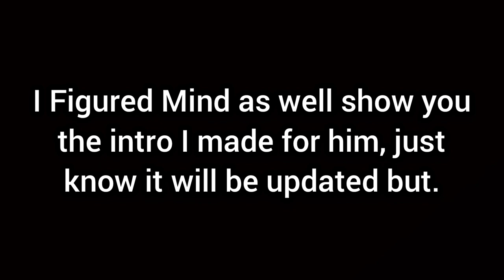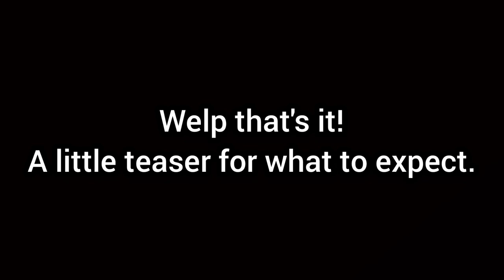I'M BACK!!!!! (Red Bolt's Intro!!!)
A little teaser for Red Bolt's upcoming arc!!!